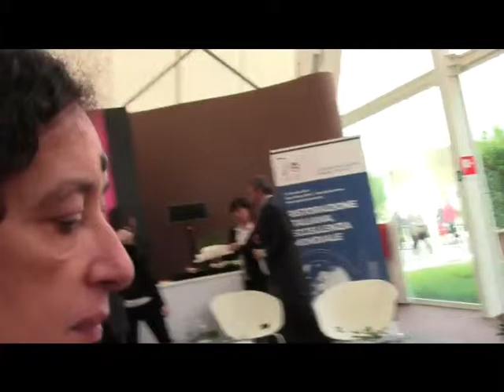Assemblea Annuale: Premiazioni e conclusioni Presidente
Ristorazione Italiana,  eccellenza mondiale
I premi sono andati a:
Gualtiero Marchesi, il Maestro che ha elevato la cucina italiana a forma d'arte. Leader stimato e benvoluto, grande talent scout;
Caritas Ambrosiana, la mano che ogni giorno accoglie, conforta…ristora;
Massimo Mori, un simbolo della migliore ristorazione italiana nel mondo;
Gianni Mura, una grande firma che parla di cucina miscelando cultura, valori, tradizioni;
Linea Verde, la buona Televisione che promuove l’Italia e i suoi giacimenti enogastronomici, ritirato da Daniela Ferolla;
Maurizio Zanella, il pioniere nel mondo dell’Italia…spumeggiante;
Ministro Maurizio Martina, promotore del Food Act per il sostegno e la valorizzazione della cucina italiana.